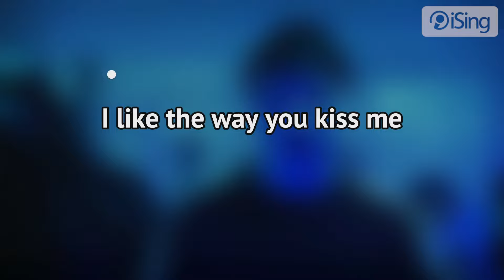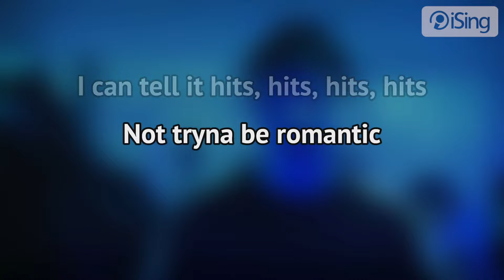Artemas - i like the way you kiss me (karaoke iSing)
- całość znajdziesz również na iSing.pl

Singiel Artemasa Diamandisa, który szturmem zdobył szczyt popularności w lokalnych i globalnych zestawieniach serwisów streamingowych, jak również stał się jedną z najpopularniejszych piosenek na TikToku. Od strony muzycznej jest to połączenie futurystycznego popu z wpływami nurtu dark wave zapoczątkowanego w latach 80. Artysta w utworze opowiada historię problematycznego związku, gdzie bohater nie jest pewny statusu relacji.